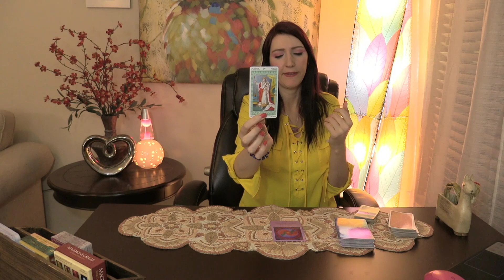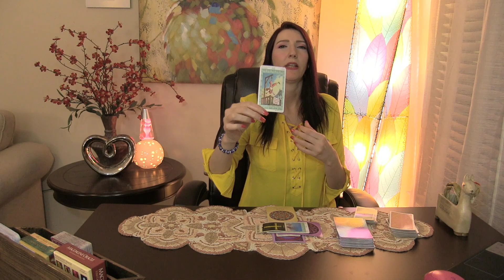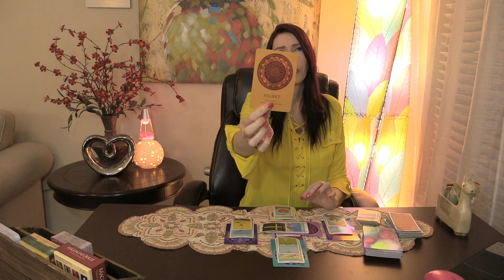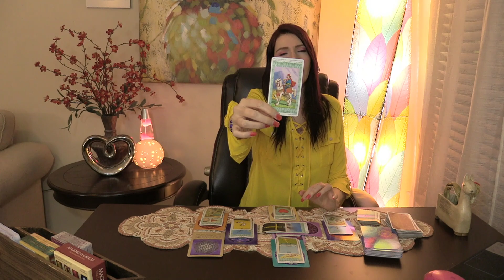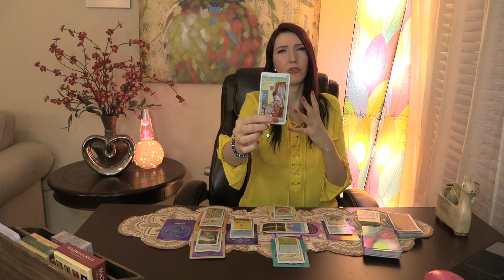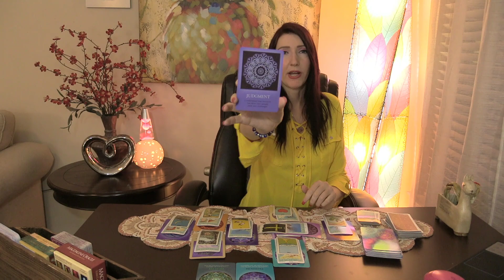LEO, WHAT DO THEY SECRETLY WANT TO TELL YOU!!! JULY 2020 SPY ON THEM LOVE READINGS